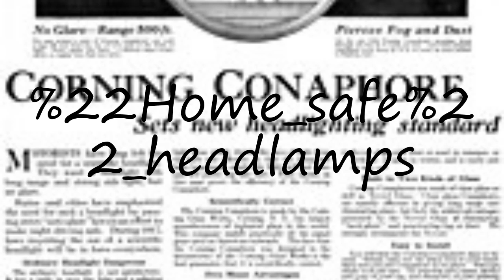How to pronounce "Home safe" headlamps?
How to pronounce "Home safe" headlamps? say "Home safe" headlamps! How to say "Home safe" headlamps. How to pronounce "Home safe" headlamps correctly.  Learn the pronounciation "Home safe" headlamps! Expand your vocabulary, learn "Home safe" headlamps word. Use this free pronunciation guide to practice words at a time. Learn for free. Thank you for viewing, please like or subscribe! hoe om te sê, si të thuash, እንዴት እንደሚናገር, wie sagt man, comment dire, come dire, como dizer, как сказать, nasıl denir, cómo decir, 怎么说,